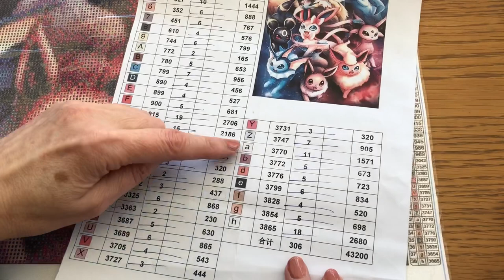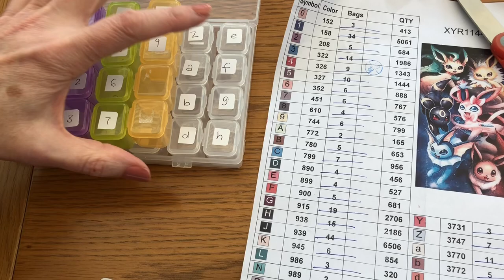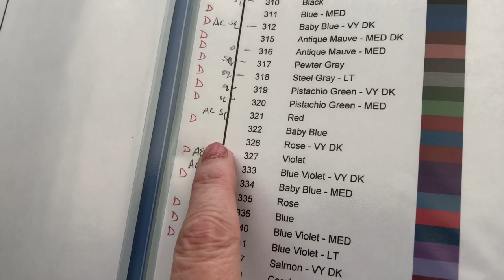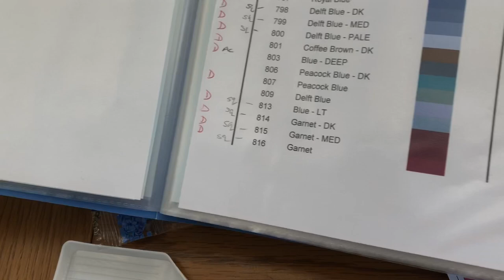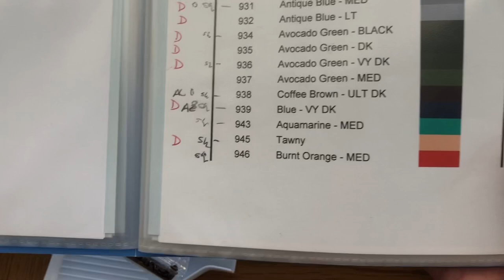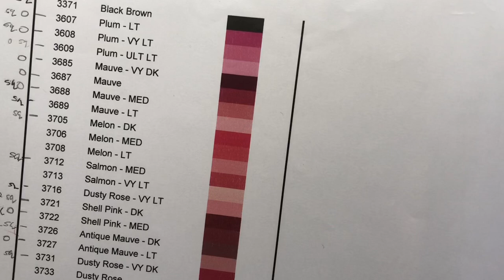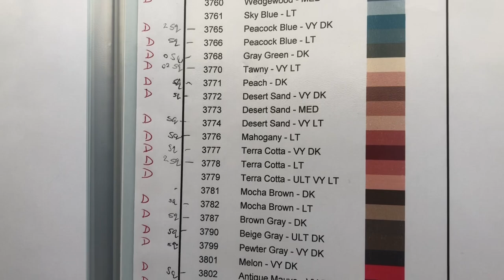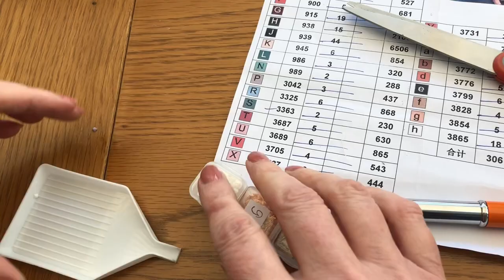SO MUCH FUN kitting up this way, my new way of kitting up from now on 😁 Pokemon diamond painting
I had SO much fun kitting up this way, I hope you enjoy seeing this too! Can you catch them? A square diamond painting from AliExpress - Qiziteng Store. 45x60cm Pokemon diamond painting.

All donations are very appreciated as it helps to keep the channel going. Thank you.

To see updates in between the YouTube videos, go to the Community Tab or my StoneMagpie Facebook page. I love to see your current projects and ideas.

As I am working on diamond painting projects and enjoying the process, my mind is also relaxing (as we know, this craft is perfect for mindfulness and relaxation) and I'm finding that I'm having lots of new ideas for my channel which I hope to share with you in the future. This channel was never intended to be a place for me to show off and talk about myself and what I'm doing, I always envisaged it to be a place for community and to share tips and tricks, discuss projects together and share ideas. Watch this space as my channel evolves - please consider subscribing (it's free) and hit the like button as this really helps get my channel noticed and gathers momentum for us to all share in this amazing craft. Thank you, every one of you is appreciated.

Suzanne